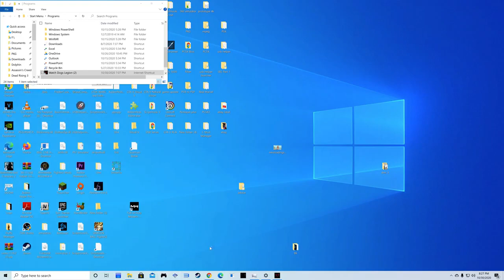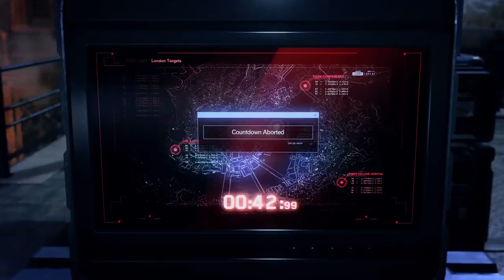WATCH_DOGS_LEGION_Gameplay_Walkthrough_Part_1 Riton Gaming